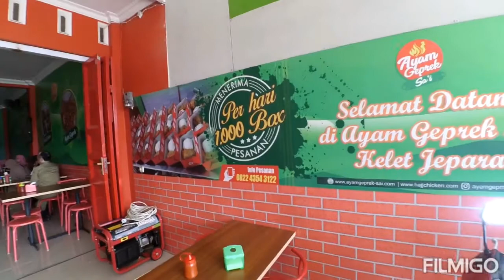mbah Mur sedang makan Geprek Sa'i